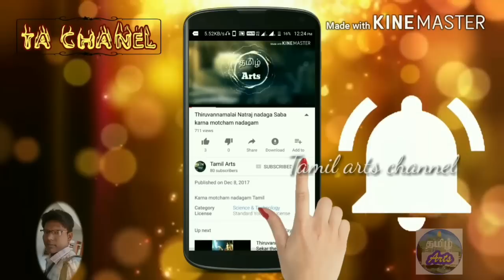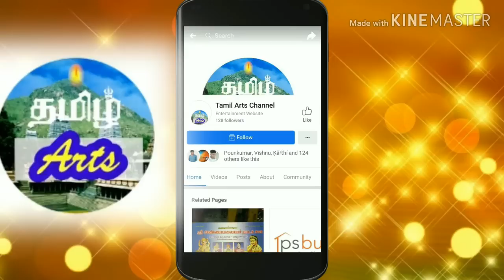EP 25 தென்னாட்டு தெருக்கூத்து வீரபத்திர நாடகம்